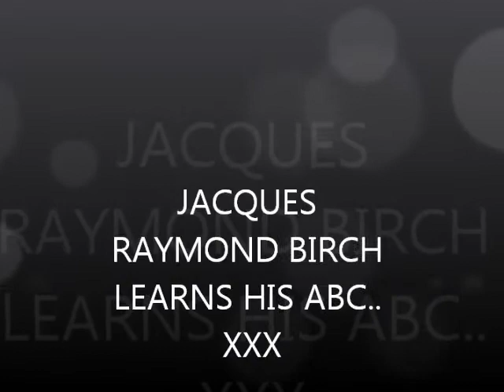MY BOY JACQUES RAYMOND BIRCH LEARNING HIS ABC (1YEAR OLD BOY LEARNS ENGLISH QUICKLY)!)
MY BOY JACQUES RAYMOND BIRCH LEARNING HIS ABC (1YEAR OLD!) I'm one lucky Papa!

What a fun, happy clever boy! xxx

A one year old boy speaks some alphabet letters after learning for only one day! Wow!
See how this 1 year old boy learns the English alphabet fast with his Dad, an English teacher!